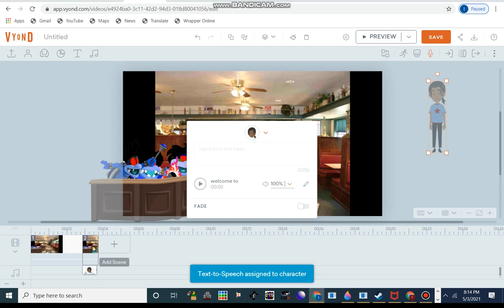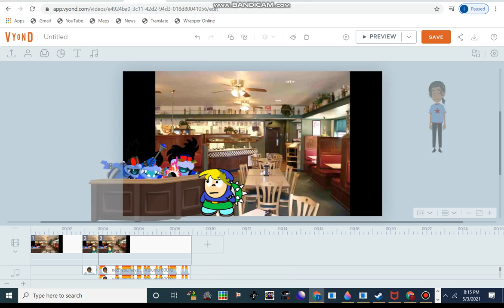making part 2 and for lets go nascar2021